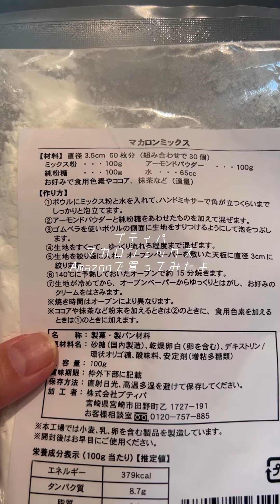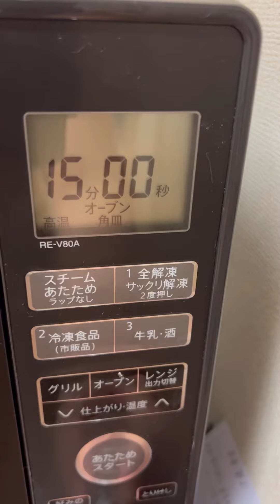太っちょマカロン「トゥンカロン」を、マカロンミックスで作ってみた